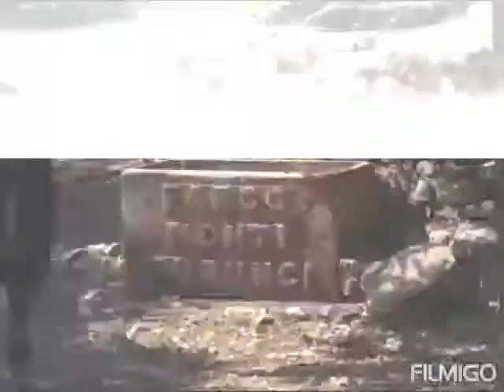Trekking Esperia 19~09~20 pt.2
19 Settembre 2020
Trekking Esperia 🤠🐎❤️ un esperienza a dir poco sorprendente che non ci aspettavamo davvero . Tutto inizia con il piede giusto, complimenti al nostro nuovo trasportatore Pieraccini Cesare grazie per la professionalità e puntualità , un affettuoso ringraziamento va al nostro autista Franco "l'Argentino simpaticissimo e disponibile" . Arrivati al Guest Ranch Vallepiana siamo stati accolti con un saluto di ben venuto tipico di chi vive la tua stessa passione 🐎❤️🐎 una colazione veloce e poi via tutti in sella . I Monti Aurunci una sorpresa, come i nostri nuovi amici "Riccardo, Luigi e Antonio", le nostre guide e proprietari del "Guest Ranch Vallepiana " Mauro e Antonella ". Ragazzi!dopo appena 15 minuti la prima vera emozione ...mulattiera in salita nel bosco , impegnati per 45 minuti , veramente ostile e faticosa, ma non esistono ostacoli per cavalieri con lo spirito d'avventura nel sangue . Arrivati in vetta lo spettacolo si presenta hai nostri occhi "Formia e Gaeta " montagna e mare!Pausa pranzo organizzata benissimo con prodotti genuini e locali. Il rientro ci mette alla prova. quando senti che il tuo corpo ormai è parte del cavallo capisci che sono passate 8 ore .30 km di percorsi tra boschi e vallate ci hanno fatto raggiungere il Monte Redentore, abbiamo condiviso momenti indimenticabili insieme a persone appassionate, in sella a cavalli coraggiosi, complimenti al nostro piccolo cowboy Mathias per come ha affrontato il suo primo trekking, grazie di cuore ai 13 binomi che hanno dato esempio di come si affrontano queste esperienze di gruppo, insieme al nostro amico inseparabile "il cavallo" . Vi aspettiamo per la prossima avventura . ❤️🐎👍🏻